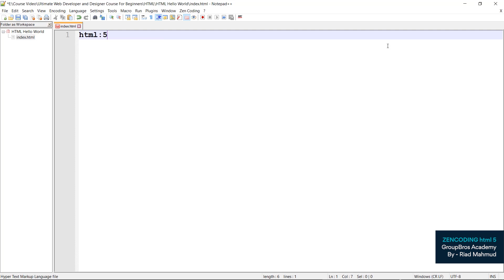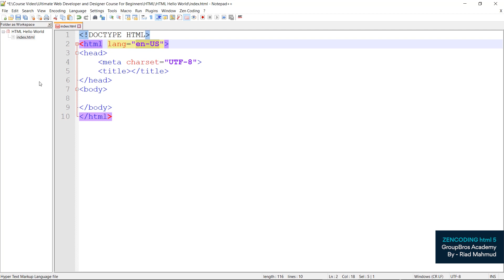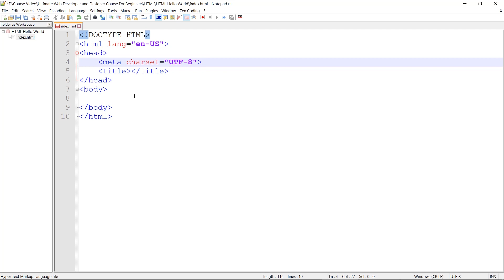4. Discuss Html 5 Quick Start Zencoding Structure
আপনি যদি একজন  Web Developer হিসাবে নিজের কারির‍্যার গড়তে চান তাহলে আপনাকে বেশ অনেক গুলা Scripting Language and Programming Language শিখতে হবে।

আর সেই ধারাবাহিকতায় আমরা পাবলিশ করেছি Complete HTML Series Tutorial For Beginners to Advance.

এভাবে ধীরে ধীরে Web Development এর অনেক সিরিজ টিউটোরিয়াল আমাদের চ্যানেলে পাবলিশ করা হবে। আসাকরি সব গুলি ভিডিও আপনাদের জন্য অনেক হেল্পফুল হবে :)

Freelancing Related আরও helpful video and Tips পেতে আমাদের GroupBros Youtube Channel এর বাকি ভিডিও গুলা দেখে ফেলুন।